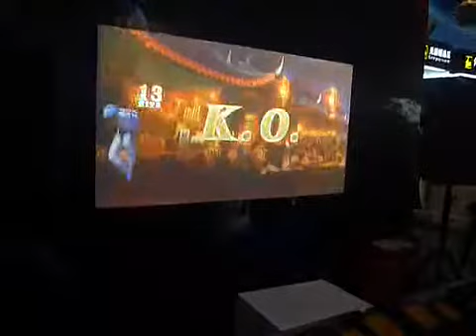KOF XIII (拳皇XIII) Shenzhen Tournament 2011/02 20th part